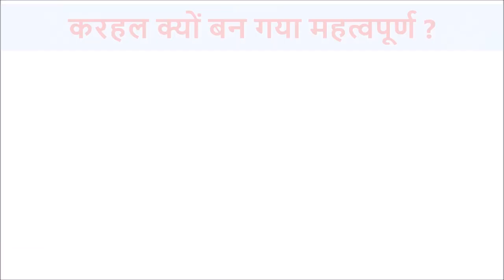करहल - समाजवादी के मर्मस्थल पर बीजेपी का प्रहार ?